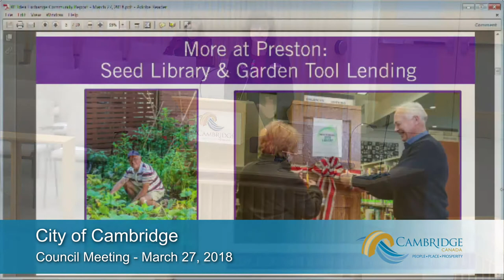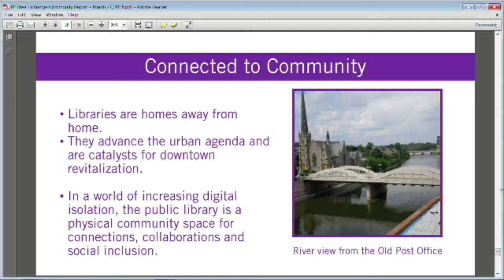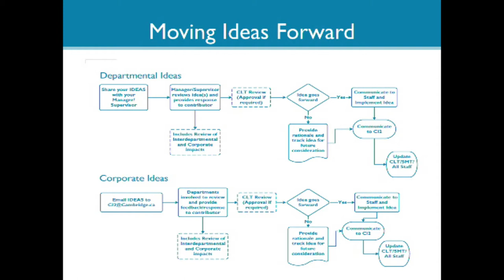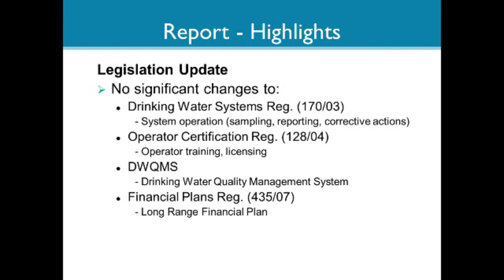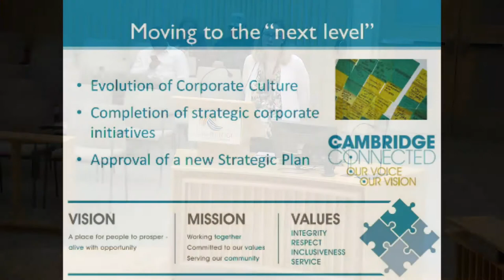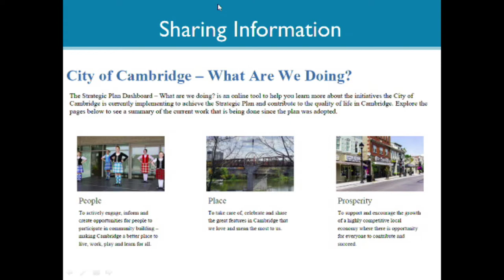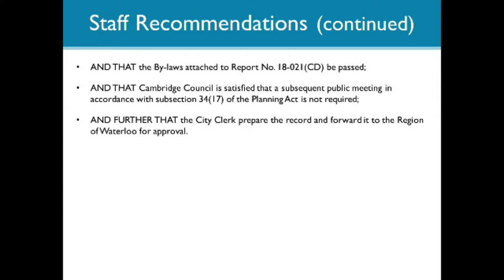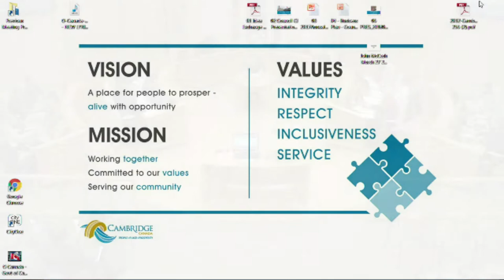City of Cambridge City Council - Mar. 27, 2018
Meeting agendas for this and other meetings can be found